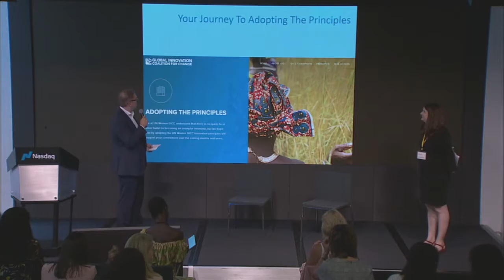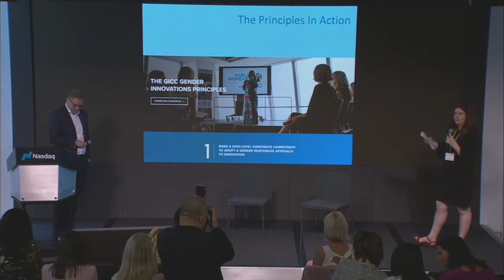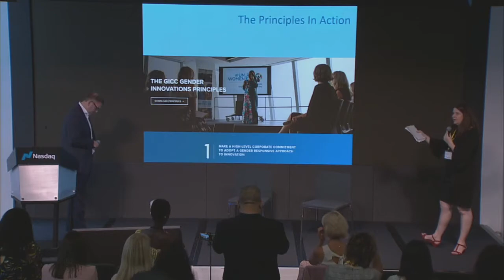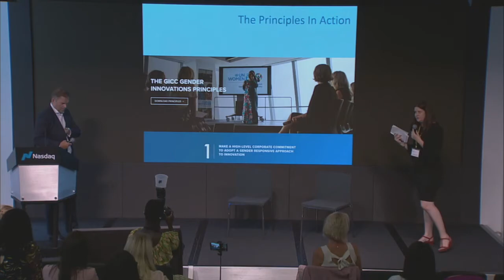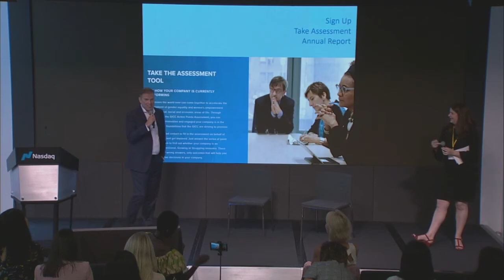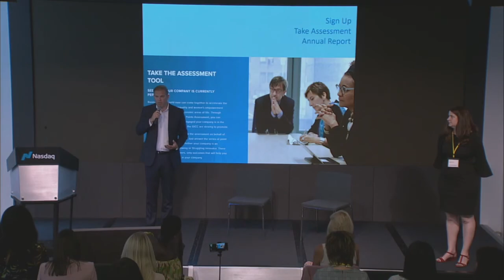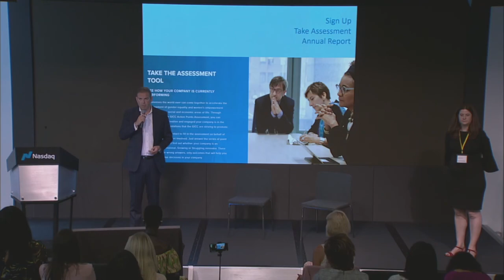Putting the principle into action